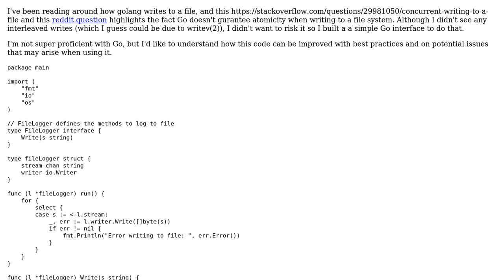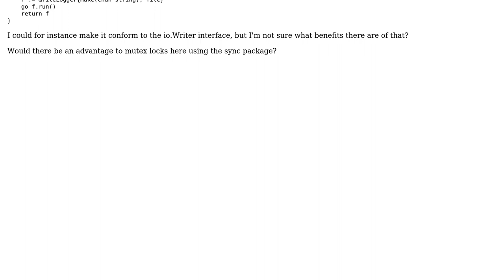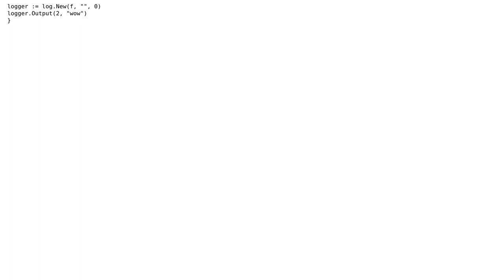Code Review: Writing to a file in Golang across concurrent go routines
With thanks & praise to God, and with thanks to the many people who have made this project possible! You are responsible for your own actions.